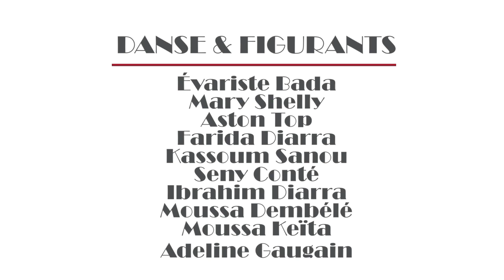MAD LENOIR // N'GONI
Produit par Asso MDSF - 2017
RÉALISATION MAD VISION

MAD VISION VOUS PROPOSE DE RÉALISER VOS INTERVIEWS CULTURELLES OU COMMERCIALES, CLIPS LIVE EN DIRECT SUR YOUTUBE, FACEBOOK... DIFFUSION EN DIRECT DE CONFÉRENCES ET DE GRANDS ÉVÉNEMENTS SUR TROIS ÉCRANS MULTI CAM, REPORTAGES SUR VOTRE ENTREPRISE, TEASER, MAGAZINE, NEWS, VOS BANDES ANNONCES SUR VOS ÉVÉNEMENTS, FESTIVALS, SOIRÉES, CONCERTS ... VOS SPOTS PUBLICITAIRES

CONTACT PAR MAIL : mad-vision@hotmailcom